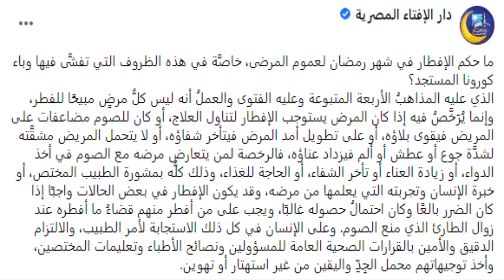تعرف على حكم الإفطار فى رمضان لعموم المرضى فى ظل تفشى وباء كورونا .. دار الافتاء المصرية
أوضحت دار الإفتاء المصرية، ردا على سؤال "ما حكم الإفطار فى شهر رمضان لعموم المرضى، خاصَّة فى هذه الظروف التى تفشَّى فيها وباء كورونا المستجد"، قائلة عبر صفحتها الرسمية على فيس بوك: "الذى عليه المذاهبُ الأربعة المتبوعة وعليه الفتوى والعملُ، أنه ليس كلُّ مرضٍ مبيحًا للفطر، وإنما يُرَخَّصُ فيه إذا كان المرض يستوجب الإفطار لتناول العلاج، أو كان للصوم مضاعفات على المريض فيقوى بلاؤه، أو على تطويل أمد المرض فيتأخر شفاؤه، أو لا يتحمل المريض مشقَّته لشدَّة جوع أو عطش أو ألم فيزداد عناؤه، فالرخصة لمن يتعارض مرضه مع الصوم فى أخذ الدواء، أو زيادة العناء أو تأخر الشفاء، أو الحاجة للغذاء، وذلك كلُّه بمشورة الطبيب المختص، أو خبرة الإنسان وتجربته التى يعلمها من مرضه".

وأضافت الدار: "قد يكون الإفطار فى بعض الحالات واجبًا إذا كان الضرر بالغًا وكان احتمالُ حصوله غالبًا، ويجب على من أفطر منهم قضاءُ ما أفطره عند زوال الطارئ الذى منع الصوم، وعلى الإنسان فى كل ذلك الاستجابة لأمر الطبيب، والالتزام الدقيق والأمين بالقرارات الصحية العامة للمسؤولين ونصائح الأطباء وتعليمات المختصين، وأخذ توجيهاتهم محمل الجِدِّ واليقين من غير استهتار أو تهوين".

وكانت دار الإفتاء، كشفت مؤخرا عن حكم عمل مسحة كورونا خلال الصيام، مشيرة إلى أن مسحة كورونا تتم بقطنة جافة لا بلل فيها أثناء الصيام لا يفطر الصائم سواء كانت عن طريق الأنف أو عن طريق الفم؛ لأنها فى كل حال لا يصل شيء منها إلى المعدة؛ حيث أن غير المائع لا يفطر إلا إذا وصل للمعدة؛ عملا بقول فقهاء المالكية.